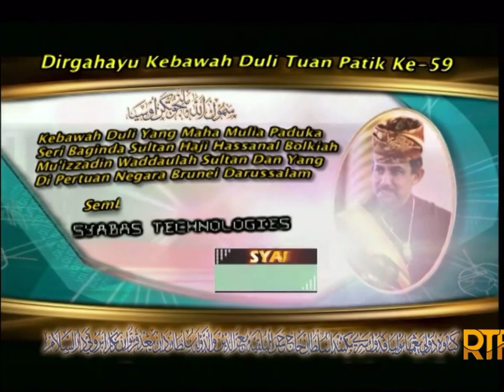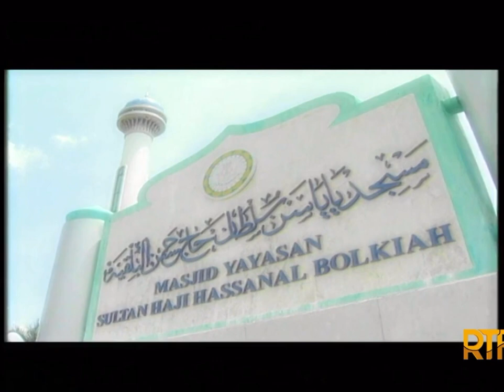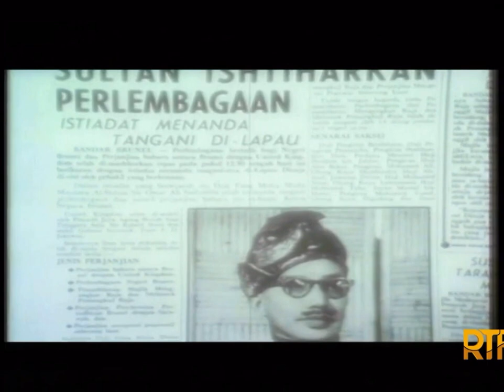Aspirasi Negara (1980) | Brunei Darussalam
Dokumentari yang memaparkan tokoh-tokoh dan mercu tanda kebanggaan sebagai aspirasi negara

Penerbit: Ibrahim Hj Kamel Jumat
Penolong Penerbit: Hjh Hadijah Hj Awang Besar / Siti Shahnurul Amalina Suhaimi

Terbitan: Seksyen Dokumentari TV RTB